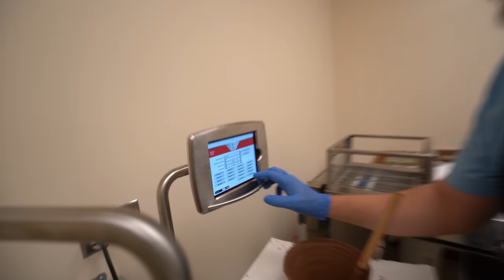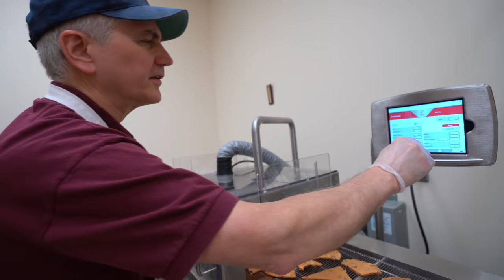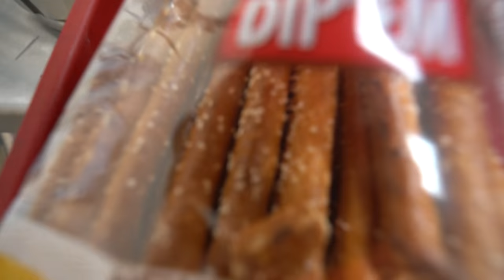We Unbox our NEW Chocolate Enrober!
Terry had a stellar birthday, I mean she got to work! We thought we should give her a gift, and knew that she wanted another enrober! Now we love our original enrober and she will still be in use, but we wanted to have another to dedicate to just milk chocolate. We took a step into the 21st century with a fancy new enrober from Perfect Choco! We took an entire video to the unboxing of this beast of a machine and hope that you'll come along with us into the next step in Hercule's Candies expanding future!

***IF YOU LIVE IN A WARM CLIMATE OR *SOUTH OF KENTUCKY/WEST VIRGINIA* OR *WEST OF WISCONSIN/ILLINOIS* AND PLACE AN ORDER WITH CHOCOLATE PLEASE READ THIS***

our chocolate tempering thermometer:

my camera:

my lens:

my editing suite:

my microphone: